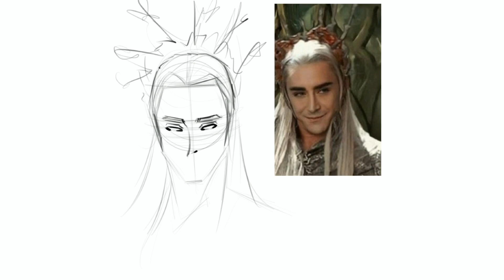How i Drew Thranduil l Digital art l LOTR l Character Design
Character Design Render l Lord of the rings l Thranduil l Procretate
Here I am DRAWING SKETCHES AND SOME CHARACTER DESIGNING TIPS
The shape language is the best language in drawing anything including our characters.
How to draw Digital art on YouTube

Art style
Character design
Face digital art